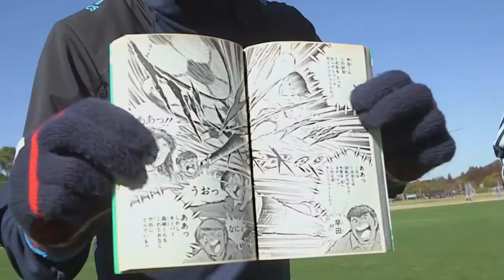Kick like captain tsubasa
tabik la..